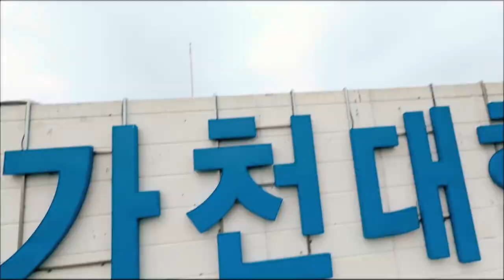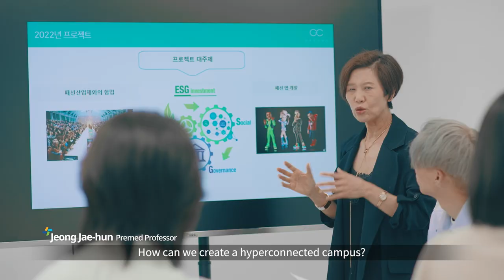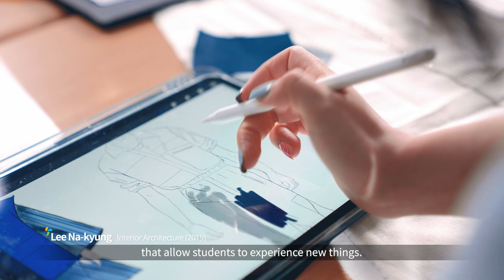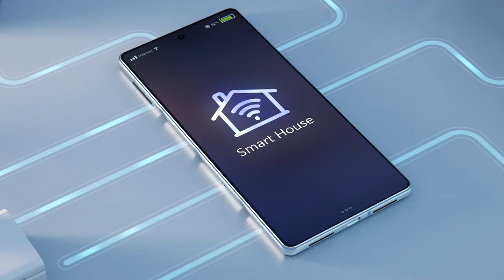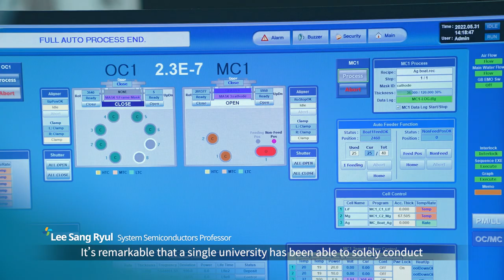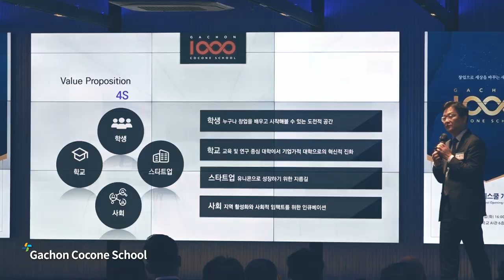2023 Gachon University Official PR movie(ENG)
2023 Gachon University Official PR movie